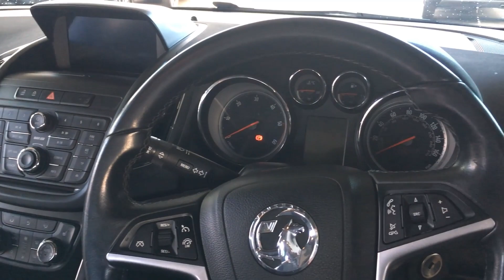16 Zafira Auto